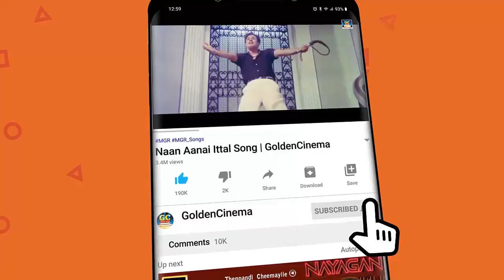இரவில் கேட்டு மகிழ TMS மெலோடிஸ் | Iravil Kettu Magizha TMS Melodies | T.M.S Old Love Songs | HD Song